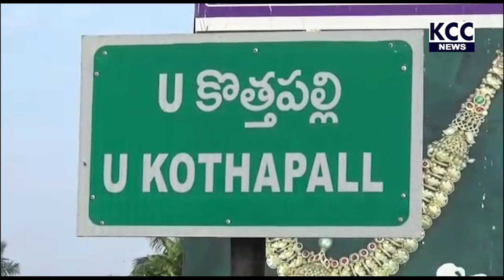SACHIVALAYAM OPEN BY COLLECTOR & PTP MLA ||22-12-20 KCC NEWS